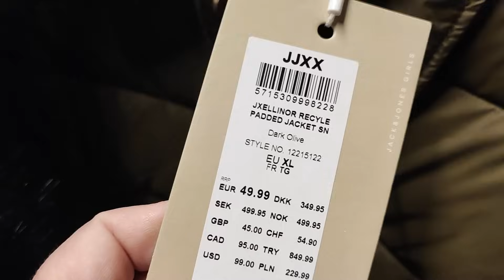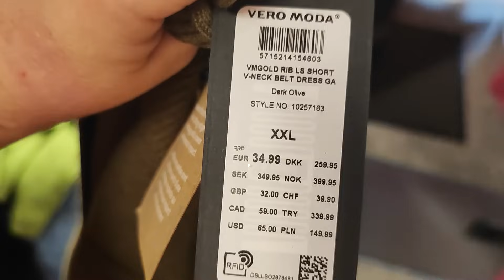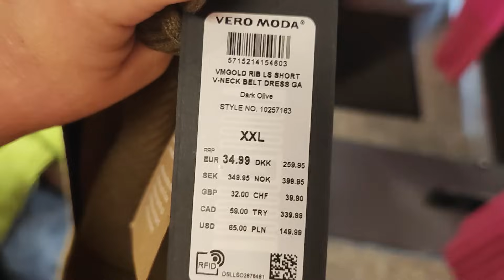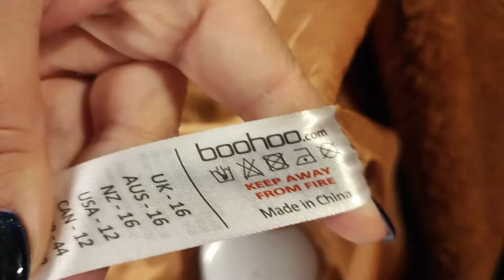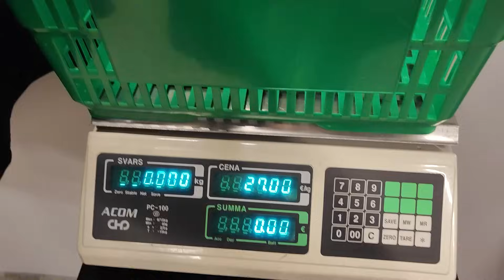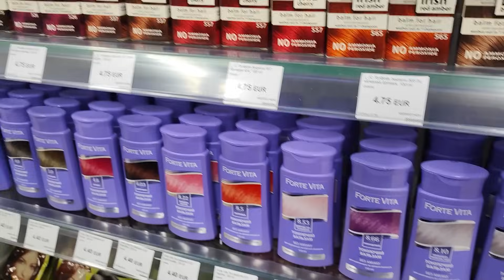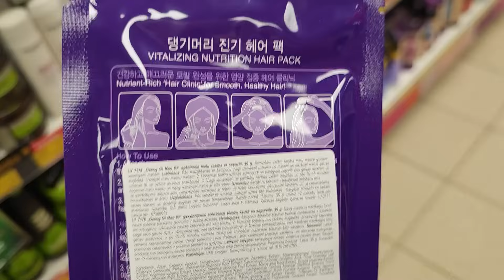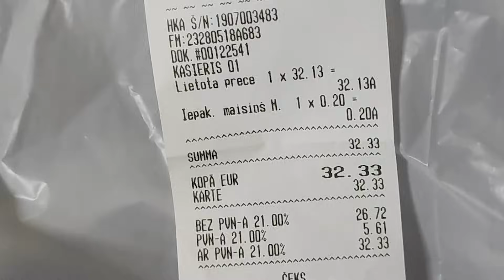НИКТО НЕ ВЕРИТ ЧТО ЭТИ ВЕЩИ ИЗ СЕКОНД - ХЕНДА Оделась в Kilomax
Приветик!
Сегодня пройдёмся с вами по магазинам. покажу ,что купила себе в секонд-хенде. Нашла себе просто бомбический комплект.
Встретились с @zanna63  хорошо провели время.

Myзыка :
1
Parisian Cafe · Aaron Kenny
Parisian Caf

2
Watch:

 • Cadmium - Be With You (feat. Grant Da...